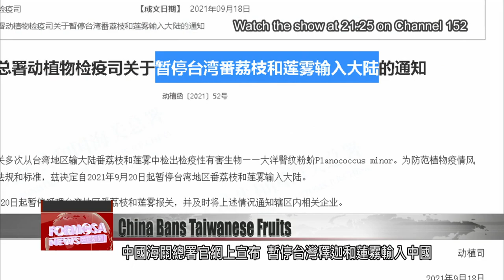China cites harmful organisms as reason to ban Taiwanese sugar apple and wax apple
In a surprise announcement, China has declared an import ban on Taiwan''s wax apples and sugar apples, citing harmful organisms. This is the second such announcement since its ban on Taiwanese pineapples in February. The Council of Agriculture says no other countries have made such an allegation against Taiwanese fruits; only China would pick a major holiday like the Mid-Autumn Festival to do so. The COA says it will seek formal channels to consult with China, and if there is no response before the end of the month, it will lodge a complaint with the World Trade Organization.

An announcement posted on the website of China''s General Administration of Customs states that imports of Taiwan''s sugar apple and wax apples will be banned from entering China starting from Sept. 20. The reason of Harmful organisms was given for the suspension. This came out of the blue, and Taiwan''s Council of Agriculture is crying foul.

Chen Chi-chung
Council of Agriculture minister
For them to pick a holiday, a day when people are coming together, to notify us this morning that the imports will be suspended the next day, of course, from the perspective of the Council of Agriculture, we find it completely unacceptable.

Just this February, China banned the import of Taiwanese pineapples, citing the presence of scaled insects inside the fruit. The COA said the current action by the Chinese is not surprising.

Chen Chi-chung
Our sugar apples and wax apples are sold to other countries, but China is the only country that notified us of not meeting the standard for scaled insects. How would other countries handle this? They wouldn''t just call it failure to meet the standard and suspend the trade. They would fumigate the fruit, because you can see the insects on the surface, and that''s that. The trade continues. Because our pineapples were banned by China back in February, the COA was ready for this one, since we knew that our sugar apples and wax apples would be next.

To protect local farmers, the COA activated a NT$1 billion special fund to help sustain a balance between production and consumption. In addition to increasing domestic consumption and adjust the harvest periods, the money will go toward food processing costs so that prices can be propped up.

According to statistics, Taiwan''s wax apples and sugar apples are mostly exported to China, which receives 20% of the annual production of sugar apples and less than 10% of wax apples. The COA is confident that the crisis can be resolved just like the pineapple crisis.

Chen Chi-chung
All the fruits that rely on a single market, like pineapples that used to be, if we then take care of the sugar apple and wax apple, and then deal with the citrus fruits, then we don''t have to worry about factors other than the professional issues that might trouble the development of Taiwan''s agriculture in the future.

The Council of Agriculture stated that it will request consultations with China through formal channels. If there is no response before the end of the month, it will lodge a complaint with the WTO in October.